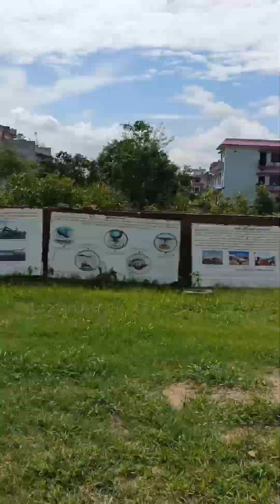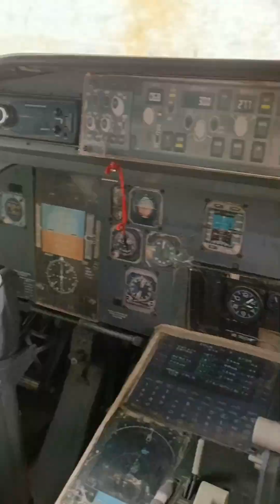museum part 2#youtube